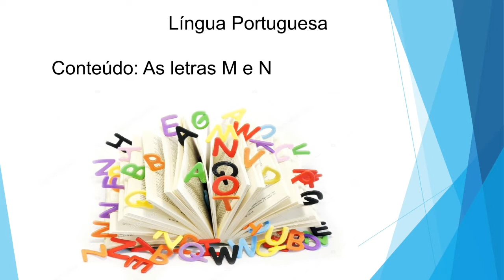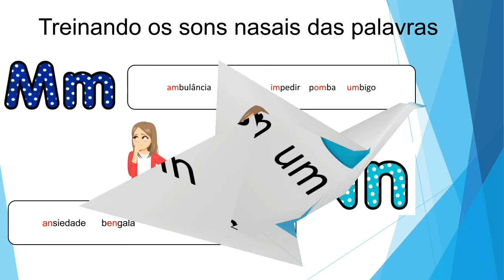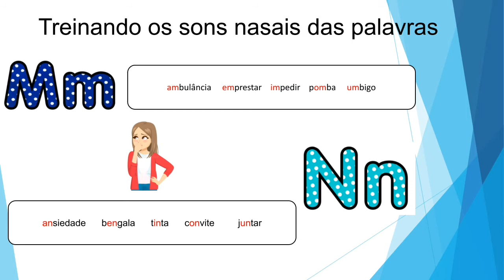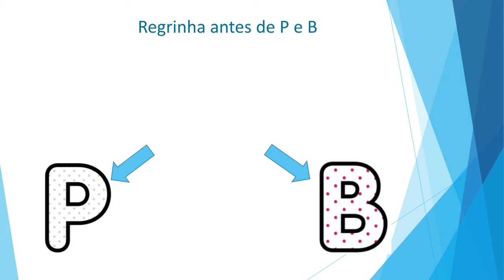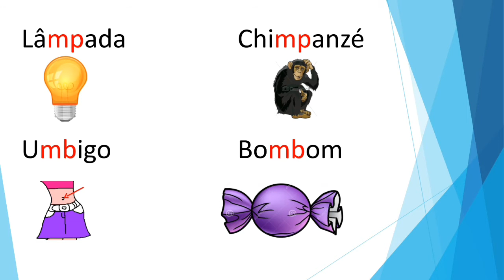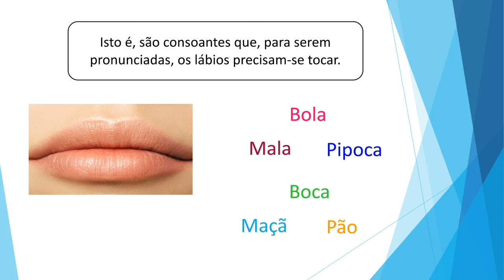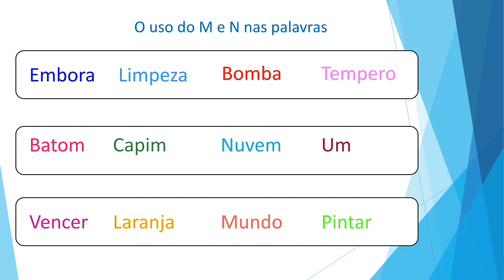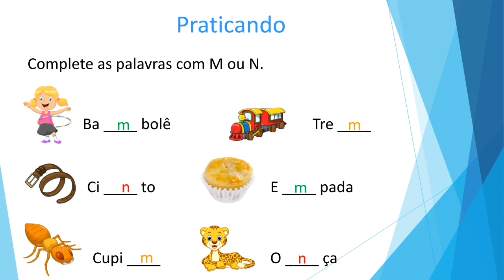Aula de Português, 2º ANO - 06/07/2020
Videoaula de Português para a turma do 2º Ano da professora Wanderlete, 06/07/2020